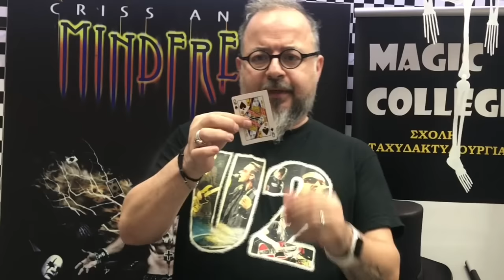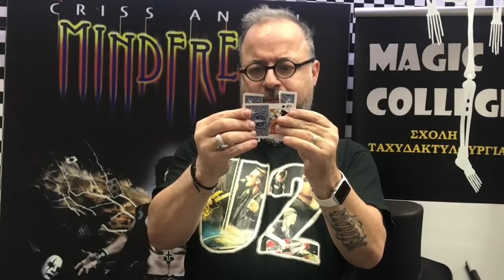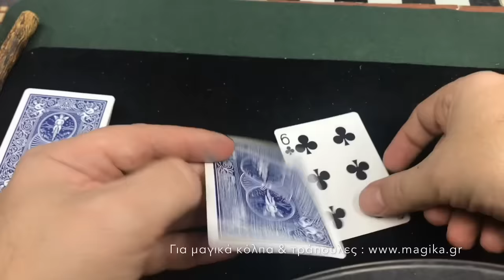Magic Lab #39 CardWarp | ΑΠΙΣΤΕΥΤΟ ΚΟΛΠΟ ! ΑΥΤΟ ΕΙΝΑΙ ΑΔΥΝΑΤΟΝ !! ΜΑΘΕ ΕΥΚΟΛΑ ΜΑΓΙΚΑ ΚΟΛΠΑ